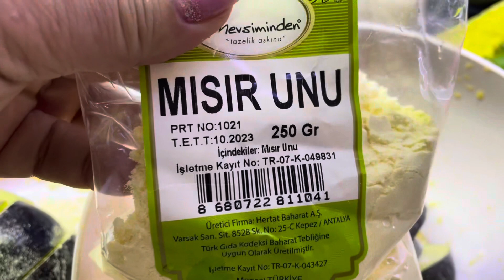УЖИН ДЛЯ ЛИЛИАНЫ И ЖАНА